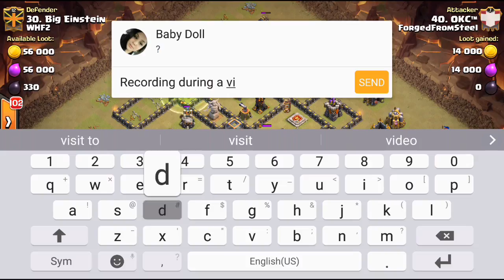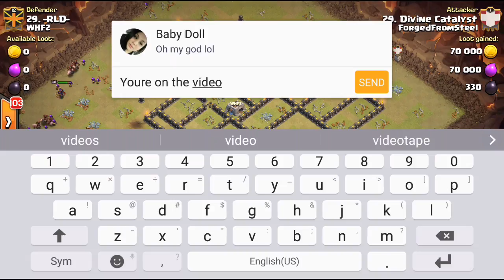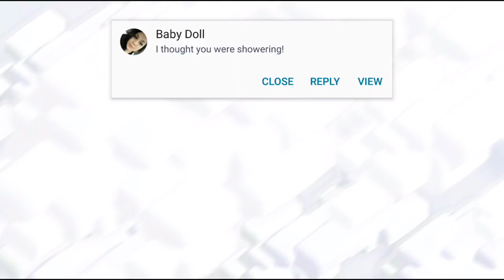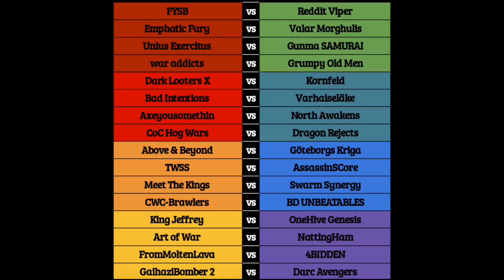Predictions | CWL Premiere: Week 2 | Who will win?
Predictions for week 2 are in! Join myself, Assassin, and Wuxia as we discuss results and stats from week 1 and cover the matches for the upcoming week!

Assassin: 11/16
Wuxia: 9/16
Riggs: 9/16

Join the Forged by the Bay Alliance on discord using Follow the welcome message in the server to start the tryout process to join one of the clans in our family. Forged From Steel, Clantanemo Bay, From Molten Lava, and Wrath of War.